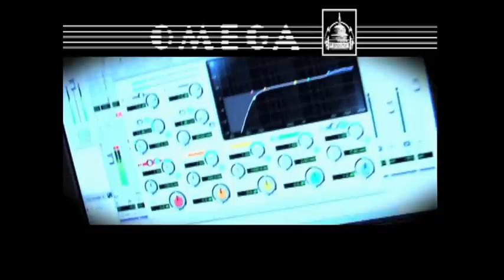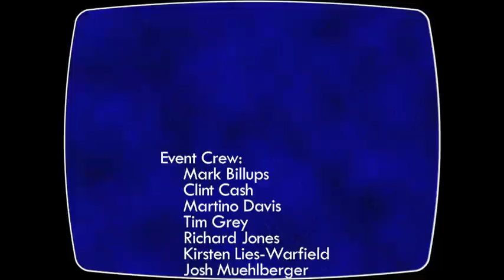The Omega Studios Video Podcast 5 "Black Velvet Moon" Pt 2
Episode 5 of the Omega Studios SRLP Video Podcast:
Special Guest Host Brenda Ford presents Rock Americana artists Black Velvet Moon

Event Crew:

Mark Billups
Clint Cash
Martino Davis
Tim Grey
Richard Jones
Kirsten Lies-Warfield
Josh Muehlberger
Alex Onaga
Henry Ramos
Jay Rosenfelder
Casey Strotman
Jason Vernet

Final Audio/Video Mix, Podcast Theme, and Sound Design:
Neal Keller
Facebook.com/omegastudiosneal
YouTiube.com/omegastudiosneal

Recorded Live at Omega Recording Studios, Rockville MD on September 5th, 2012
Omega Recording Studios/The Omega Studios' School
5609 Fishers Lane
Rockville, MD 20852